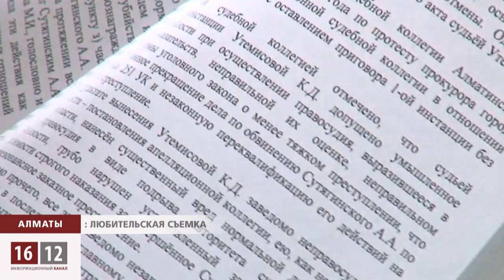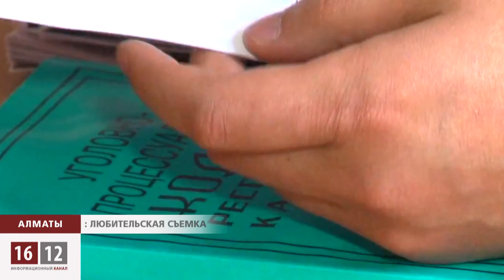Судить, нельзя помиловать! / 1612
Судья Кульпаш Утемисова с шестнадцатилетним стажем сегодня сама на скамье подсудимых. Это самый громкий случай за всю историю независимости Казахстана, когда судьба представителя Фемиды оказалась в руках ее же коллег